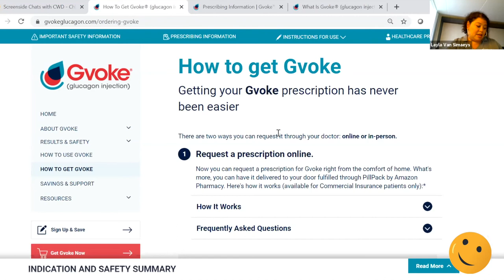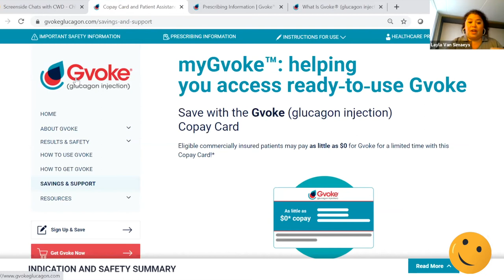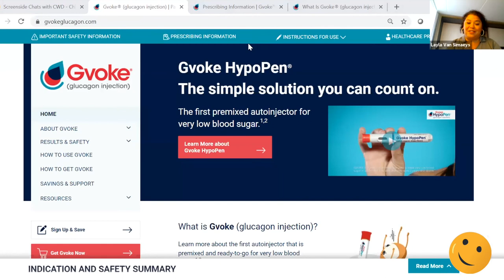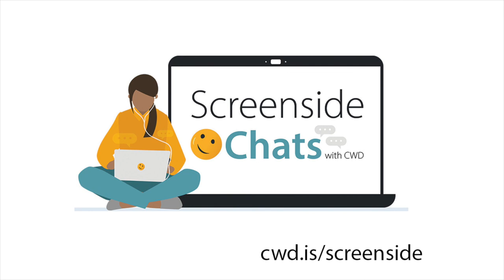Why Everyone on Insulin Should Have a Glucagon Prescription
Join us around the campfire and hear real stories about how Kenny and Paloma faced some scary severe low blood sugar moments, why they decided to use glucagon in those moments and how the experience has changed their entire outlook on their diabetes management. (This chat is in partnership with Xeris Pharmaceuticals.)

For more information on our Screenside Chat series, visit cwd.is/screenside